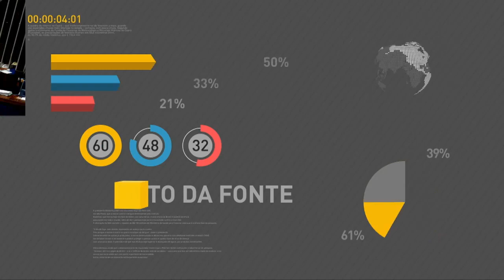Entrevista sobre ampliação do acesso ao saque do fundo PIS/Pasep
REPÓRTER NBR - Governo 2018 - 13/06/18 - Entrevista coletiva do presidente do Banco do Brasil, Paulo Caffarelli, e do secretário-executivo do Ministério do Planejamento, Gleisson Rubin, após assinatura do decreto de ampliação do acesso ao saque do fundo PIS/PASEP.